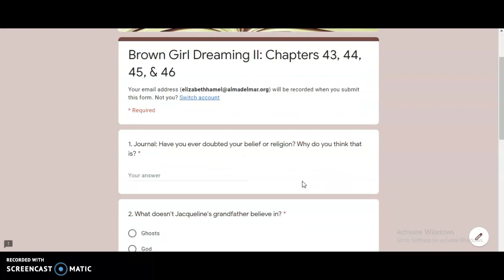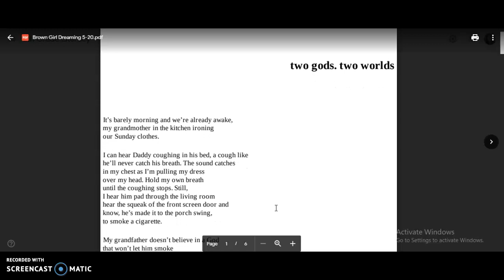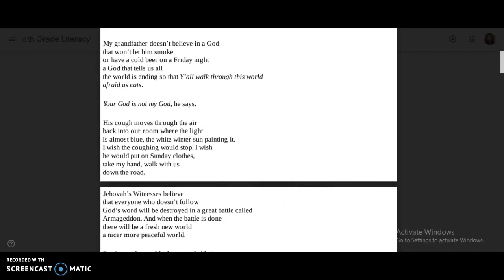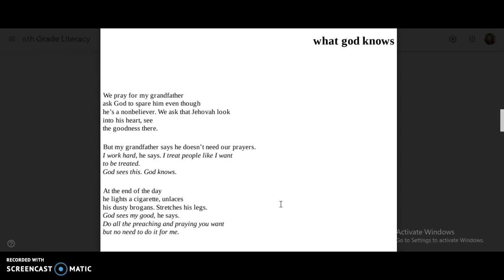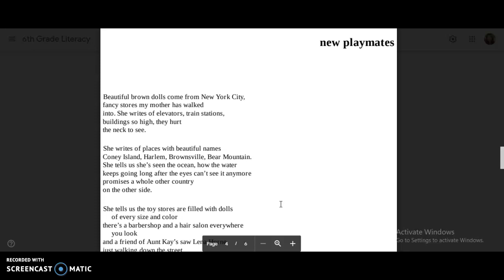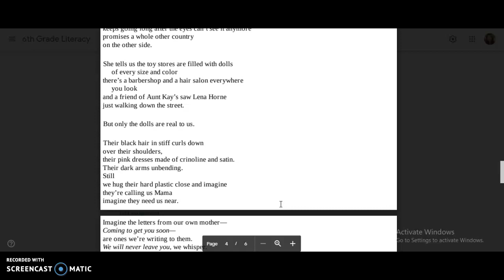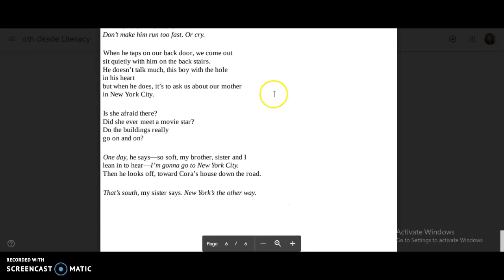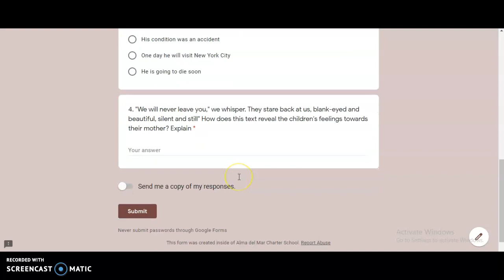LESSON WALKTHROUGH - BGD p. 112-117